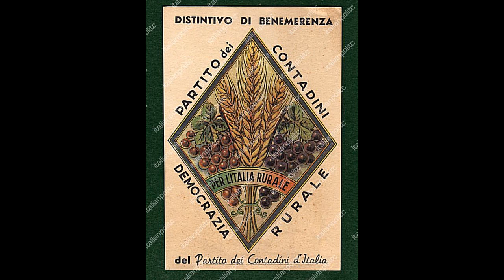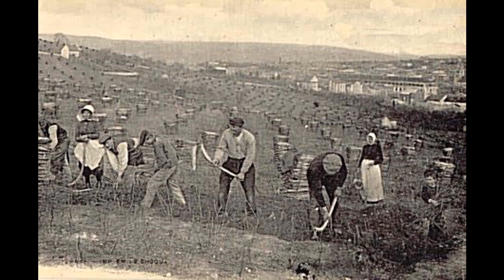Italian cultural heritage Lectuire L'albero degli zoccoli